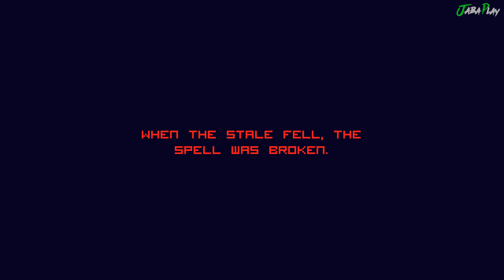Hell is Other Demon - All Bosses [No Damage]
Boss Fight Walkthrough for Hell is Other Demon. It is an Indie Hybrid run and gun and bullet hell game that is available on PC through steam and Nintendo Switch.

BOSS LIST
0:07 The Opressor
1:46 The Lurker
2:44 The Devourer
3:22 The Luminous
5:06 The Stale (Final Boss)
7:07 Ending